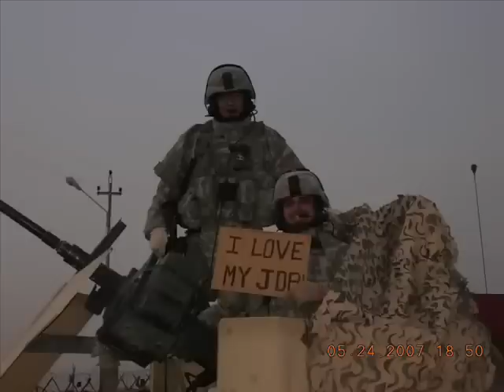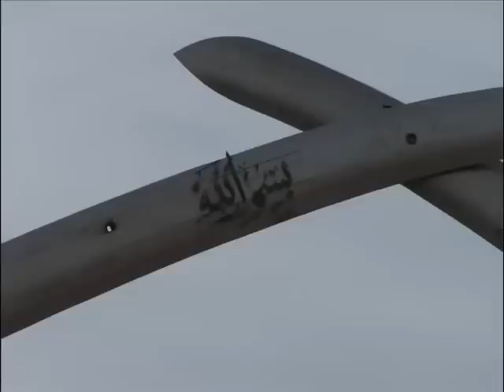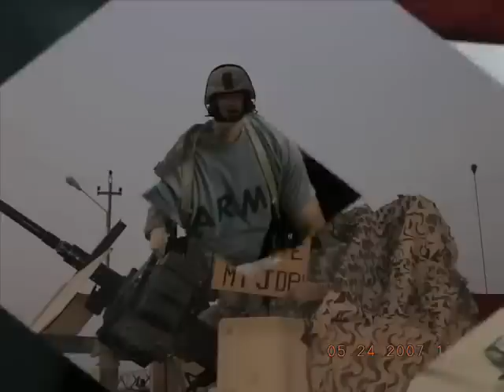EDD IRAQ OIF 06 08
Tour with the 240th MP Co in FOB Rustamiyah, Baghdad Iraq